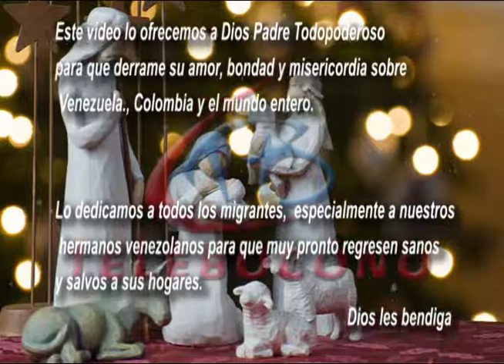Mensaje navideño de la zona Pastoral Boconó y Teleboconó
Mensaje navideño de la zona Pastoral Boconó en alianza con la Televisora Cultulta Boconesa, Teleboconó